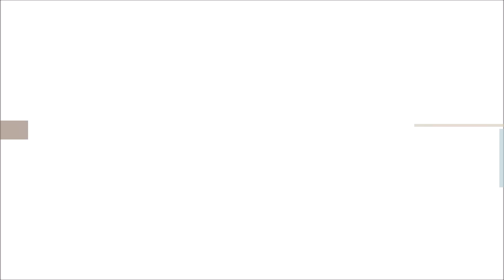Bonprix szerzemények * Örökkékékazég *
OLVASS EL!!